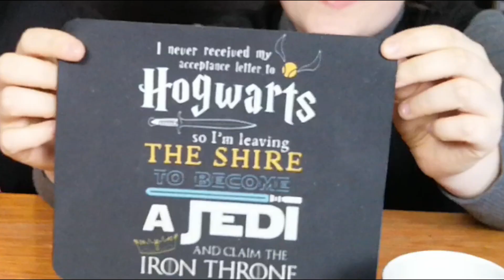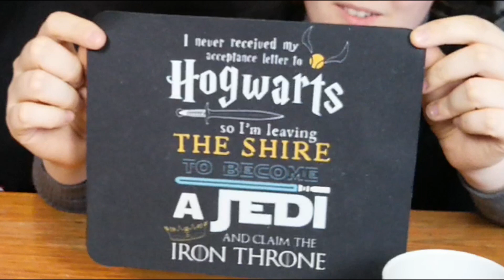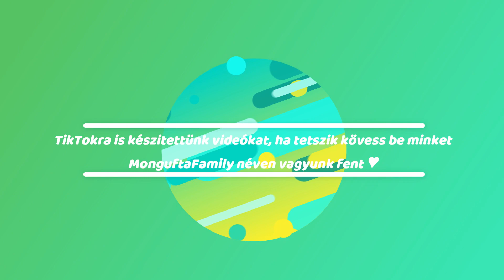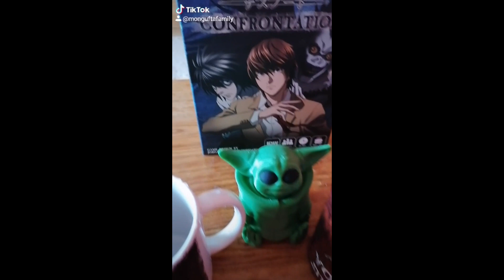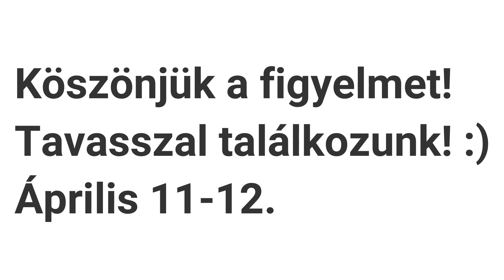2020 MONDOCON - Szerzeményeim +Death Note társasjáték bemutató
Ha szeretnél támogatni megteheted SuperChattel vagy Supermatricával. Köszönjük szépen!
Kövess be Instagramon és TikTokon is - MonguftaFamily  néven vagyunk fent.

Nagyon jól éreztem magamat a 2020-as téli MondoConon, itt egy kis összeállítás, jó szórakozást hozzá. :)